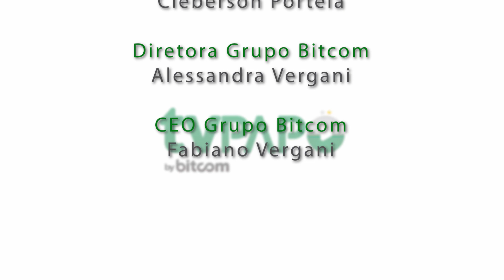PAPO ON-LINE ((13ª edição))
Um dos maiores goleadores do Juventude, o centroavante Zulu, é o convidado desta edição do PapoOnLine. O ex-jogador alviverde fala sua carreira no clube e os títulos conquistados na equipe.

Não esqueça de marcar nos comentários os amigos para conferirem o Papo On-line.

O programa é uma produção da Bitcom TV.